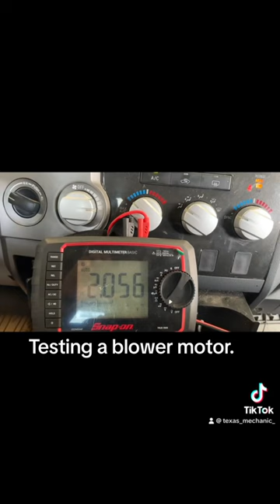Blower Motor Testing